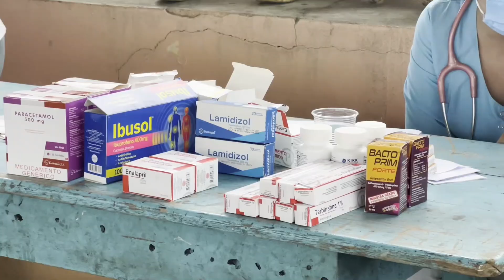JORNADAS MEDICAS SANDRA RUEDA - ALLYTV NAPO